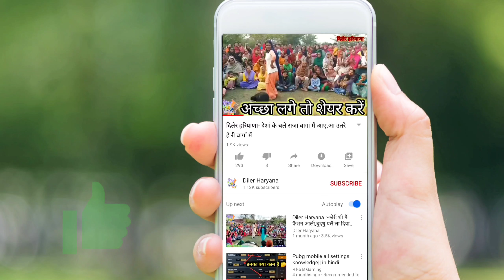Diler Haryana :- डट जाटनी डटजा । Haryanvi Geet । हरियाणवी गीत ।